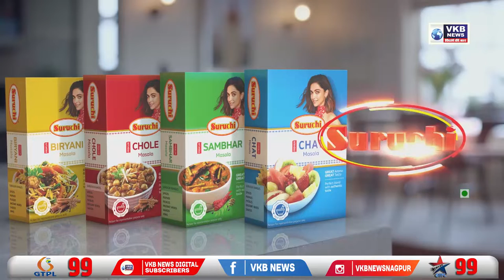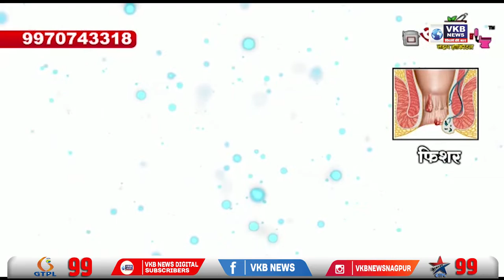शिवकृष्ण धाम झोपड़पट्टी की जनता ने की मांग